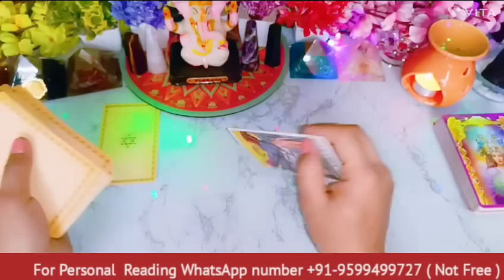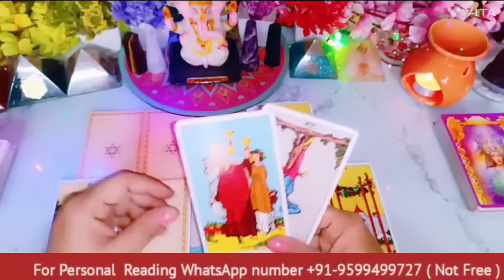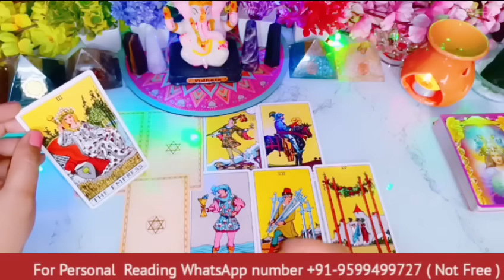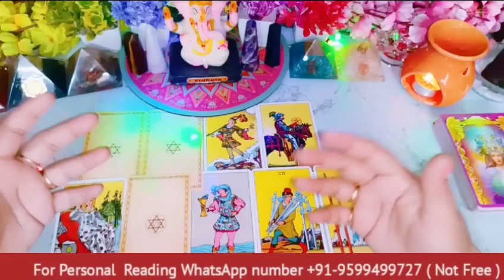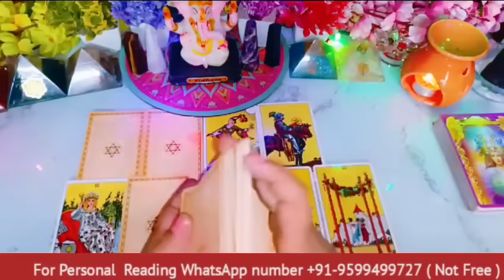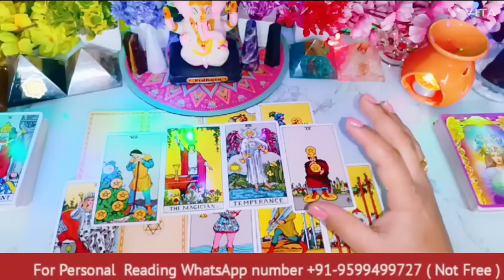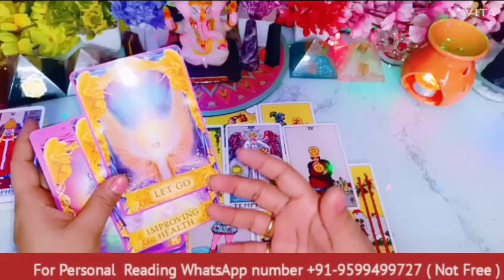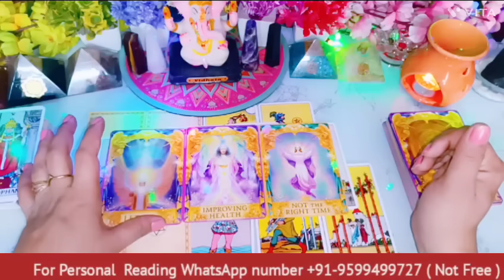Current Feelings Tarot Hindi💘Timeless Reading🥰Today Tarot Reading Hindi🧐3 Party Situation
Hi

channel Tags #